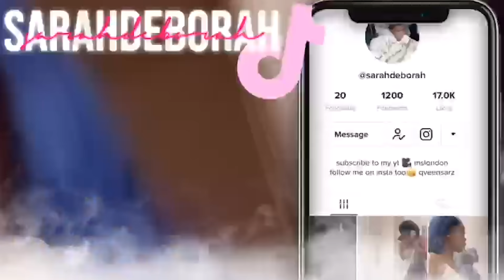“IF HES NOT READY THEN ABORT IT” FT MOSESLDN, OLAYE TWINS, DOUBLE DICE, SAMRECKS & BIGGIE BANKS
Hey MS family💕💕
This video is not suitable for people with no sense of humour 🤝

If you want to see more content like this daily ...
Sarah : @Qxeensarz